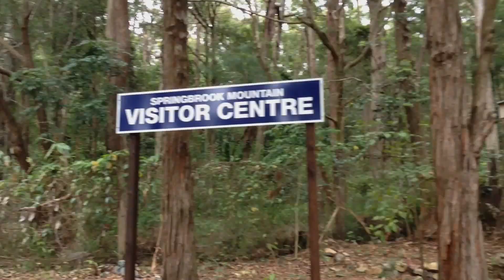My trip, SpringBrook and International Park